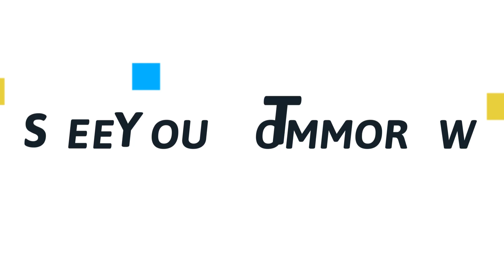Devotion From Nations | Eld Robert Taringan | Sabah Malaysia